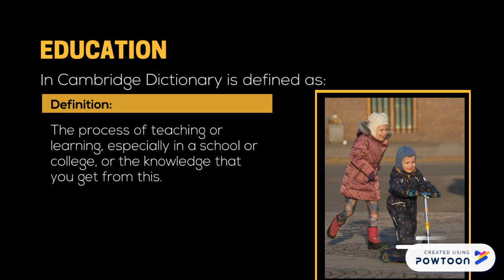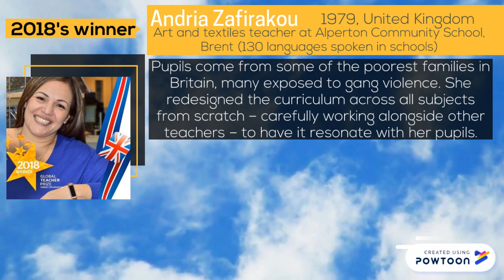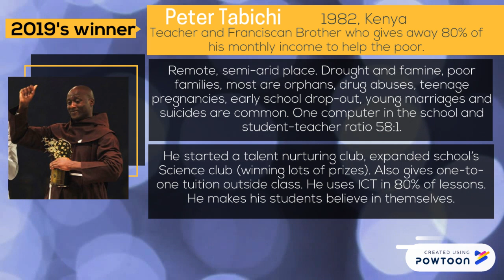Seminar 2: Education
In today’s class we have been talking about education and the challenges we may face as future teachers. Also, we have been talking about education in past, present and future, through some pictures introduced by the teacher. We, as teachers to be, talk a lot about what and how education must be, but I wonder how real teachers are facing education. Are there standing out teachers whom should be taken as references?